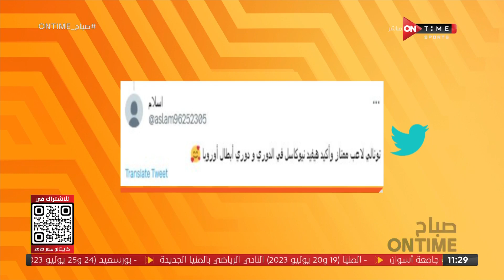صباح ONTime - حلقة الثلاثاء 25/7/2023 مع فرح علي - الحلقة الكاملة